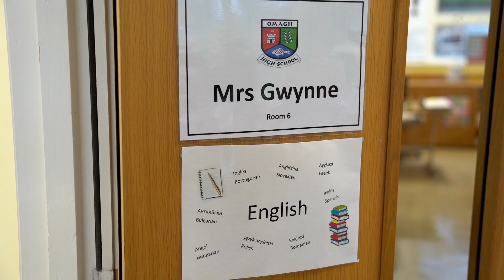English GCSE & A Level